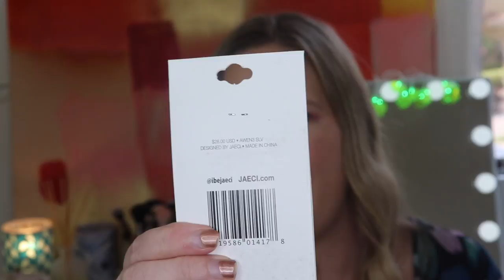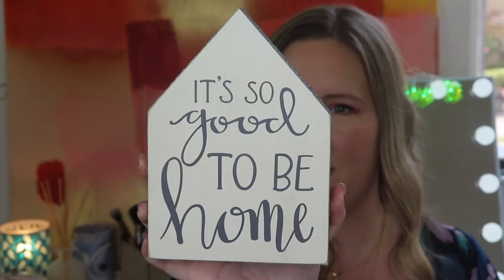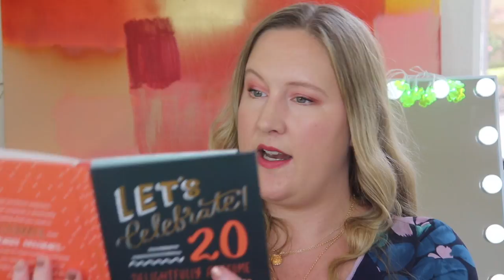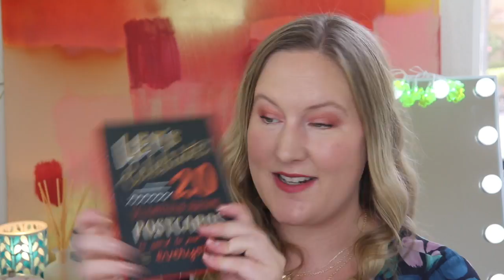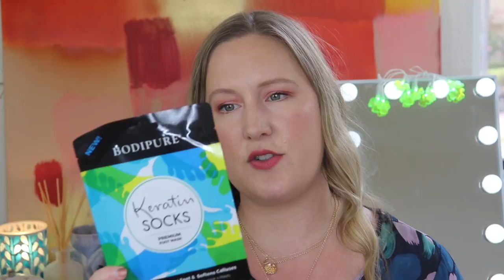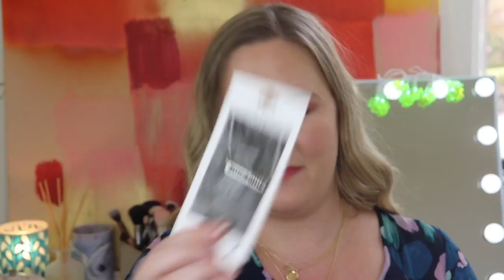The Introverted Chick Subscription Box Unboxing & Review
Price (before discount): $38.99

*makeup*
touch in sol no poreblem primer
pur 4-in-1 love your selfie foundation in LG6
Smashbox studio skin 24 hour wear hydrating foundation in 1.05
Wander beauty dualist concealer in fair
Laura mercier translucent powder
Beauty Crop bronzer in sardinia sand
Tarte amazonian clay blush in paaarty
Natasha Denona bloom blush & glow palette
hard candy matte sheer envy setting spray
Fenty beauty moroccan spice palette
Focallure superfine liquid eyeliner
Chella ivory lace highlighter (used in waterline)
Thrive Causemetics mascara
billion dollar brows eyebrow pencil
billion dollar brows eyebrow gel
illamasqua colouring pencil in media
appeal ultra creme lipstick in muse

Background art by my brother Ted:) His Etsy shop

vanity mirror

Amazon Subscription Boxes (updated 11/19/19)

I use MagicLinks for all my ready-to-shop product links.

ring light
box lights